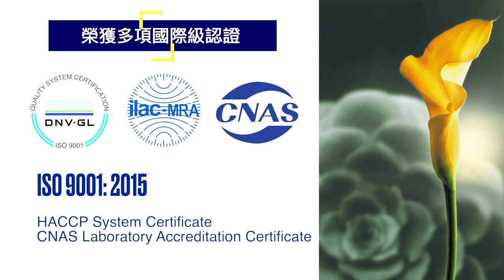聖安娜中秋月餅製作